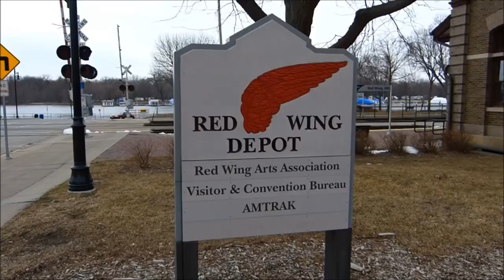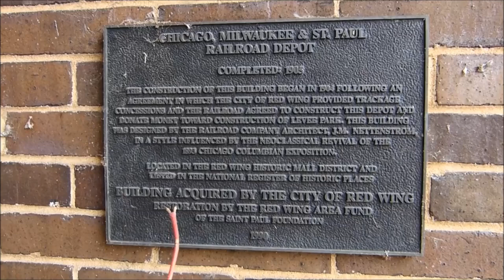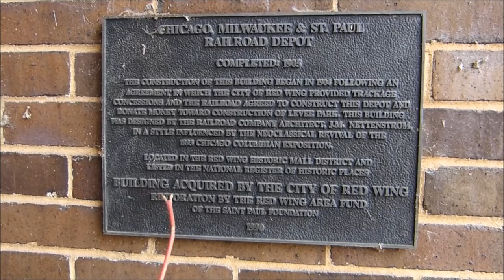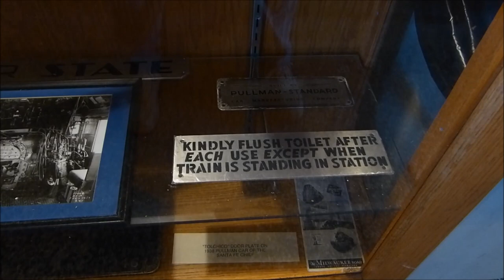The Depot's of Red Wing Part 1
The Depot's of Red Wing Part 1 of 3. This Depot built is Red Wing, Minnesota's pride and joy. Built  for the Chicago, Milwaukee, St. Paul and Pacific Railroad in 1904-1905.  Today the CP- Canadian Pacific Railway runs freight trains up and down the rails and the Amtrak stops twice a day. The Red Wing Visitor's Center is located there and a bit of art from the gallery.

Camera – Panasonic Lumix, DMC- FZ150 Full HD 24X superzoom
Editor -  Video Windows Movie Maker, Windows 7